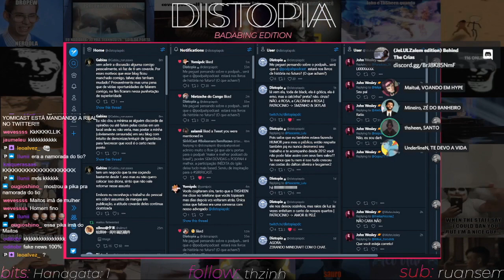O DIA EM QUE A ROl@ DO MINEIRO FOI EXPOSTA...